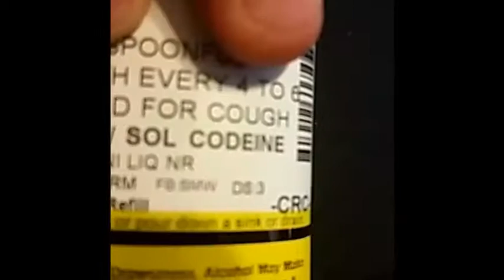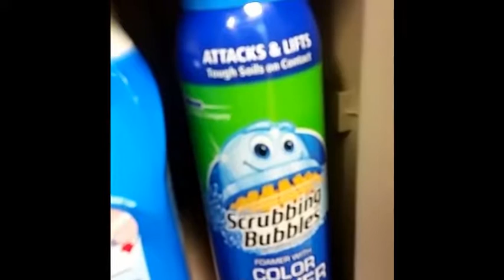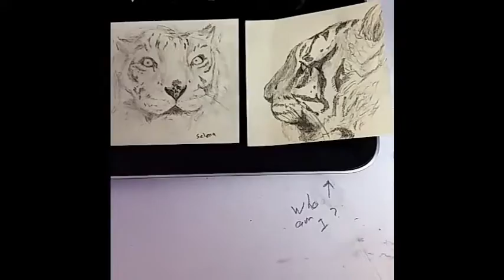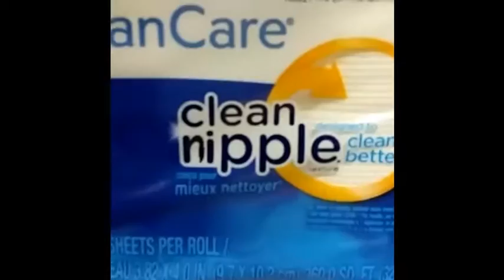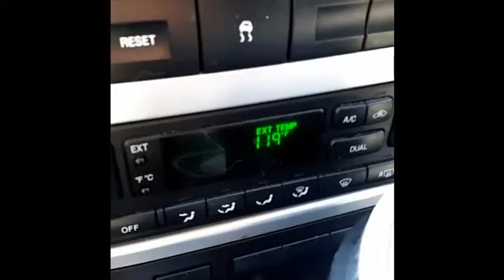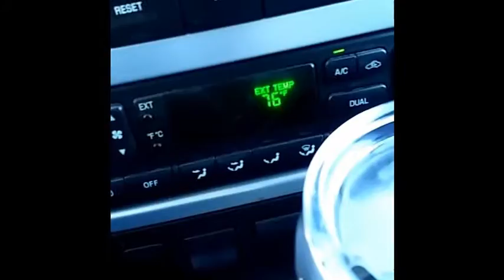Vine 3 - I started getting serious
Vines of 2016
July 10th to August 9th